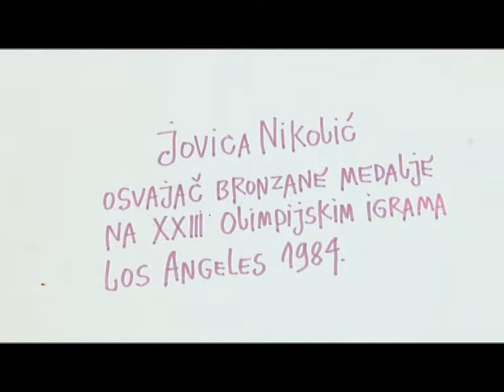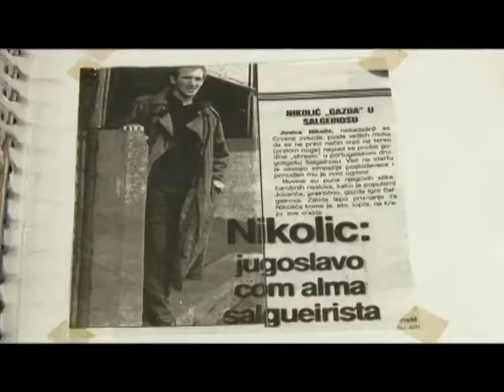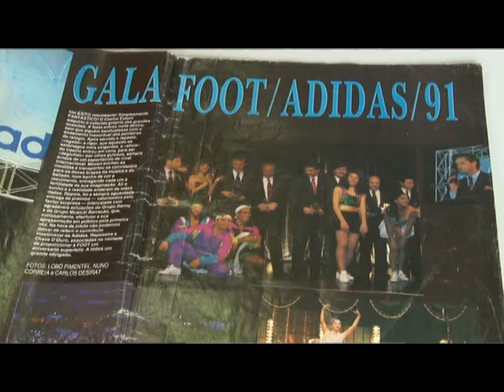Gde su, šta rade ? Jovica Nikolić 08.05.2015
Novinar Milan Rajić